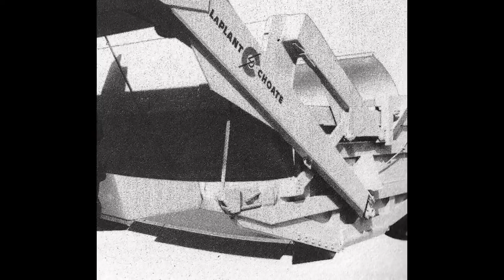Classic earthmovers: The Allis-Chalmers TS 300 scraper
The TS 300 'motor scraper' : an overview by Richard Campbell

The TS-300 was not an original Allis-Chalmers designed machine. Following WWII, the LaPlant-Choate Manufacturing Company of Cedar Rapids, Iowa, a long time builder of dozer blades, rippers and towed scrapers, wished to follow competitor Le Tourneau’s example and build a self propelled scraper. The prototype was ready for testing by mid 1945 and put into full scale production in 1947.
LaPlant-Choate was already a well respected name in earthmoving circles and supplied a good deal of its equipment to Caterpillar for use with their track-type tractors. LaPlant-Choate was also one of the pioneers in the field of hydraulics, as applied to earthmoving equipment, and had established a good measure of reliability with this type of methodology.

It is not a very well known fact that many of the hydraulically operated earthmoving machines of today are based on principles established by LaPlant-Chaote before WWII.

The TS-300 “motor scraper” (also a term coined by LaPlant-Choate) was well received when it entered service.

Powerplant could be either a 275hp Cummins model NHS600 or a 280hp Buda model 6DAS-844 depending on the customer’s preference. The Buda, however, appears to be the favoured engine fitted. This was connected, via a 17 inch dry clutch, to a Fuller four-speed manual transmission. Fully loaded the TS-300 could move along at 23 miles per hour.

Where the TS-300 differed from its contemporaries was in its steering, which was fully hydraulic and capable of 90 degree turns in either direction. By comparison, LeTourneau’s model C Tournapull was clutch and brake steered, and Heil’s ‘Heil-Liner’, while also hydraulically steered, could only manage 70 degree turns – Euclid and Caterpillar had yet to make an appearance in the two-axle overhung scraper market of 1947.

The 14 cubic-yard struck, all cable controlled scraper was of relatively conventional design and featured a curved cutting edge – another LaPlant-Choate trademark – in order to obtain heaped loads faster and with less effort on the machine.

An unusual design, that carried over well into the Allis-Chalmers period, was the apron, which was linked to the ejector so that as the ejector came forward the apron was always at maximum lift in order to dislodge loads quickly and cleanly.

A respectably sized push block finished off the rear of the scraper and presented an easy target for push tractor operators.

LaPlant-Choate also offered a 19 cubic yard bottom dump for use with the TS-300 tractor.

In this configuration the machine was known as a TW-300 (W for wagon).

These kind of rigs were very popular in the USA in the 1950s with just about all the major manufacturers offering matching bottom dump wagons to go with their scraper tractors.

As far as the operator was concerned, there was not a great deal to commend the TS-300 as there was very little in the way of creature comforts and the engine was partially exposed to his right with all the heat and noise that this entailed. Even the seat was rigidly mounted to the frame.

Adding to his discomfort was the fact that the cables that raised and lowered the bowl passed disturbingly close to the back of his head along the machines draft arm – a cable breakage at this point would result it a whiplash effect that could easily decapitate an operator.

All was not entirely doom and gloom, however, as the scraper controls featured air boosters to lessen arm movement stresses and the hydraulic steering would have been well appreciated by those operators transitioning from Le Tourneau’s scrapers.

Allis-Chalmers had been wishing to enter the motor scraper arena to complete their product range and, rather than spend the millions of dollars it would have taken (even in those days) to develop their own range of machines, a buy out of the cash strapped LaPlant-Choate was proposed and carried out in 1952.

Existing LaPlant-Choate product was painted Persian Orange and re-labelled Allis-Chalmers.

The following year Allis-Chalmers also bought the Buda Engine Co making them (Allis-Chalmers) the only manufacturer of earthmoving equipment in the USA, besides Caterpillar, to offer a full range of m

The TS-300 was replaced by the model TS-360 in late 1955. Interestingly, the TS-360, apart from a redesigned tractor unit, utilised an almost unchanged TS-300 bowl.

Thanks for checking out NZ Contractor magazine's YouTube clips.
These clips are made from images published in conjunction with classic machine reviews

Author Richard Campbell has sourced these images; Richard also blogs